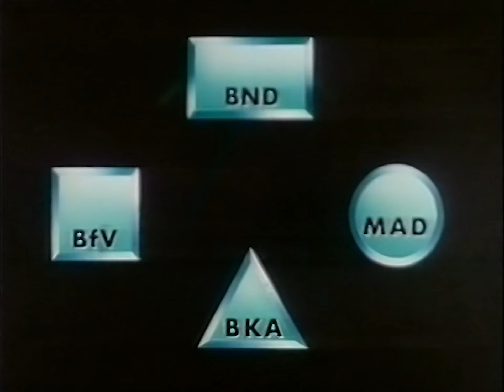ARD Trailer & Beginn vom Brennpunkt mit Ernst Elitz (19.02.1986)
Und hier etwas ziemlich interessantes aus meinem Archiv: Ein Trailer zu Pro & Contra zum Thema "Gläserner Bürger durch maschinenlesbaren Personalausweis" Datenschutz war also schon in den 80ern ein großes Thema.
Im Anschluss daran folgt ein Brennpunkt mit Ernst Elitz (leider nur ein kurzes Fragment)

00:00 - ARD Trailer für "Pro & Contra"
00:47 - Beginn vom ARD Brennpunkt mit Ernst Elitz

Quelle: VHS (BASF E-180)
Abspielgerät: Panasonic NV-SV120
HDD-Rekorder: Pioneer DVR-560H
Mischpult: Nicht verwendet
Denoiser: NeatVideo v5
Schnitt: Adobe Premiere Pro